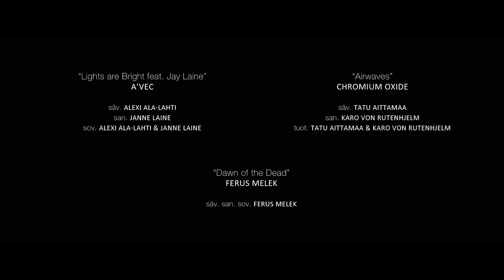Congratulations! You Have a New Match! (2018) SHORT FILM: DRAMA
Millaista on olla sinkku nykypäivänä, kun pariutumisen suurimpia esteitä ovat sitoutumisen vaikeus ja runsaudenpula? Miten vaikeaa on olla nirsoilematta, kun Se Oikea saattaa olla seuraavan pyyhkäisyn päässä oikealla?

rooleissa:
Emilia Jansson
Tii Taxell

Joni Kainulainen
Tuomas Kainulainen
Tuomo Marttinen
Martti Nikamaa
Tomi Rantanen
Tuukka Rantanen
Rami Rusinen
Eppu Saarela
Tommi Saarikangas
Ville Sivonen
Birgitta Taussi

ohjaus ja käsikirjoitus: Rauli Ylitalo
kuvaus: Tero Saikkonen
äänisuunnittelu: Simo Orpana
musiikki: Jussi Huhtala
leikkaus: Anssi Korhonen
puvustus ja lavastus: Lotta Dufva
apulaisohjaaja: Diana Koo
gaffer: Jenni Vitikka
grip: Joni Sipola
grip-assistentti: Jarno Mahlberg
kamera-assistentti: Ilari Nenonen
klaffi: Jarno Mahlberg
värimäärittely: Josif Serge
äänittäjä: Joni Hulkko
puomi: Phil La Grassa
tuotantoassistentti: Toni Unver
apulaistuottaja: Tii Taxell
tuottaja: Rauli Ylitalo

kiitos:
Jaana Forsström
Kristian Hohkavaara
Toivo Kallio
Joonas Kesäniemi
Jarkko Koskinen
Matti Kuusniemi
Anne Lahtinen
Miika J. Norvanto
Tuukka Rantanen
Ville Sivonen
Nina Vaahtoranta
Jukka Virkkunen
Ari Wahlsten

A'Vec
Blacklion Pictures
Chromium Oxide
Cloudberry Services
Fernando's Barrels
Ferus Melek
Kajaanin ammattiopisto
MoonTV
Projektor ry
Ravintola Weeruska
SC5
Studio Bad Mama
Taideyliopiston Teatterikorkeakoulu